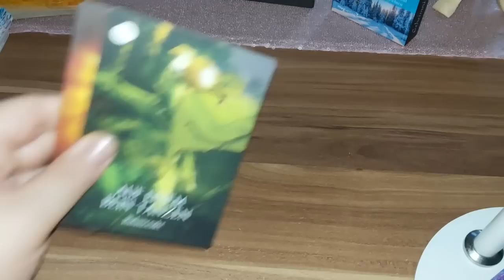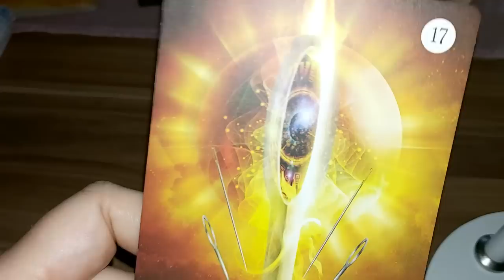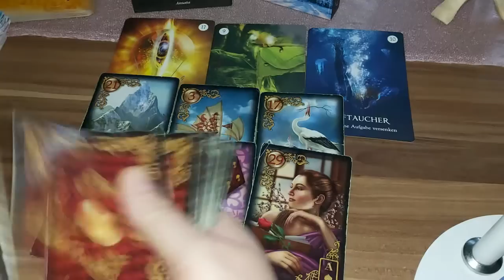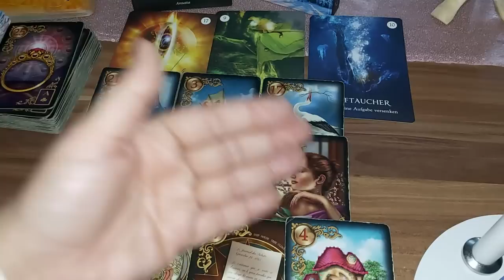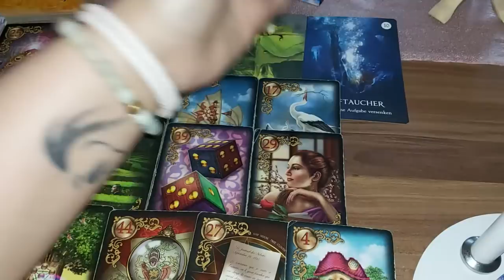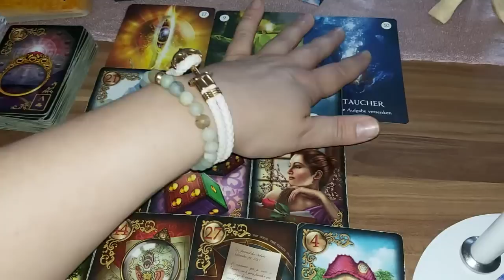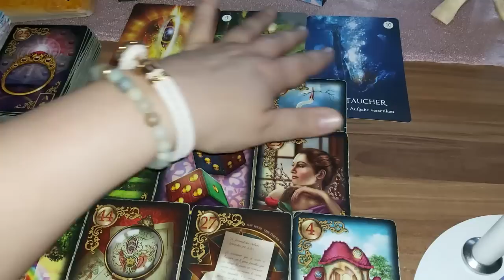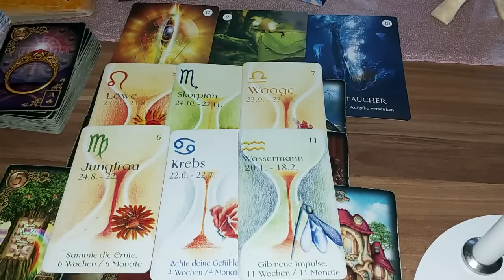💫😉Mach Dir keinen Kopf , dein Gegenüber wird die Aufgabe annehmen -und zwar DICH 💫😉